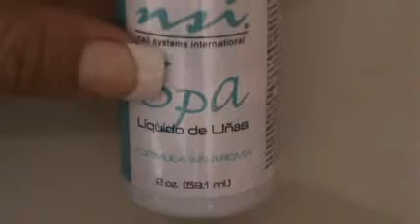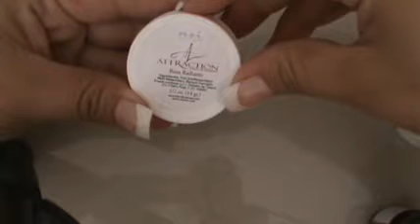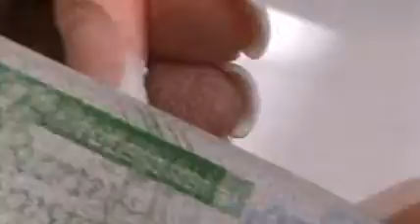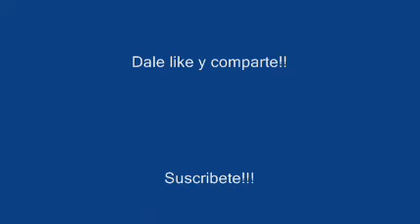Uñas acrílicas "Monómero sin OLOR"(como utilizarlo)